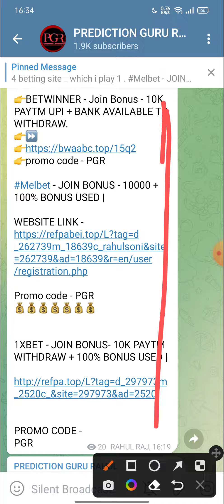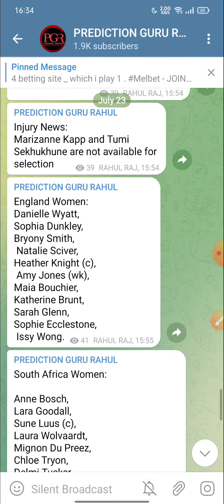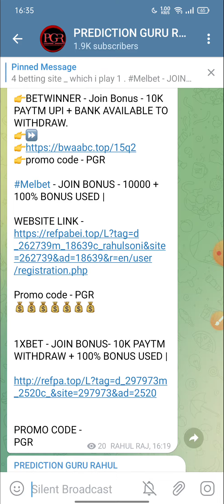ENGW VS SAW 2ND T20 Match MATCH WINNER PREDICTION | WHO WILL WIN THE MATCH | 100% WINNING REPORT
💢 ENGLAND WOMEN VS SOUTH AFRICA WOMEN T20  MATCH
💢 SOUTH AFRICA TOUR TO ENGLAND

Only Prediction Kro Kon sa Team Match Jetege -

Melbet Prediction ,
MATCH PREDICTION,
TODAY MATCH Winning Team ,
TODAY MATCH BETWINNER ,
TODAY MATCH MELBET ,
IPL TREDING ,
WHO WILL WIN TODAY MATCH ,
Oppa888 ,

1XBET PREDICTION
BETWINNER PREDICTION ,
MATCH REPORT ,
Oppa888 prediction ,
FANTASY SITE ,
FANTASY SPORTS ,
DREAM11 ALTERNATIVE ,
1xbet match report ,
100% Fixing Report INDIAN PREMIER LEAGUE 2020 , DREAM 11 TEAM PREDICTIONS,